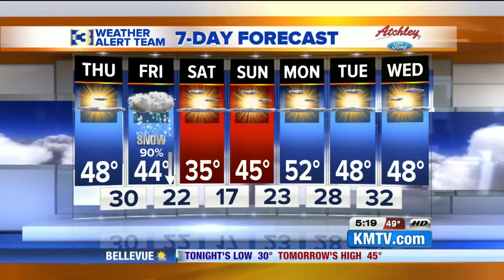Action 3 News Live at 5